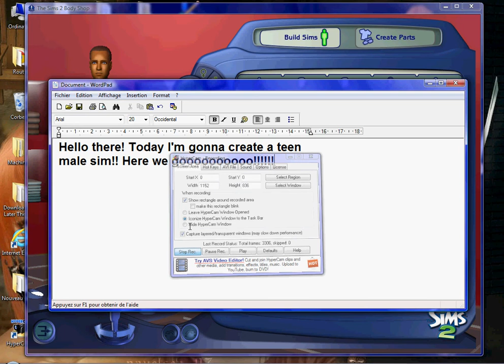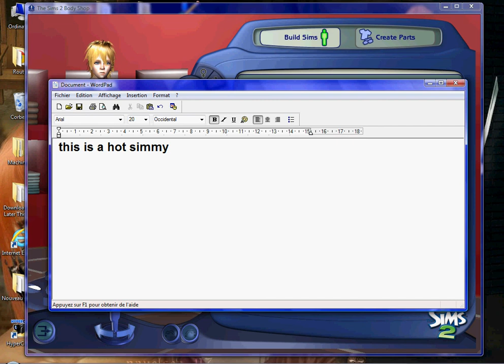Creating a Teen Male In Body Shop Season 1 Finale